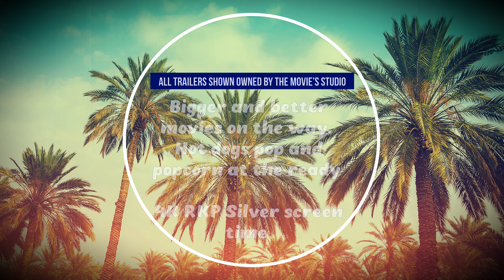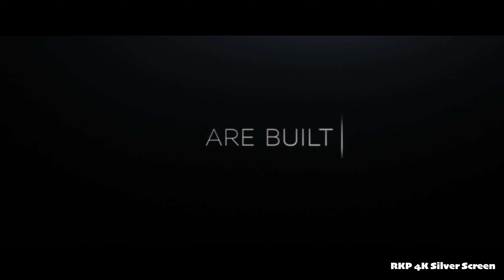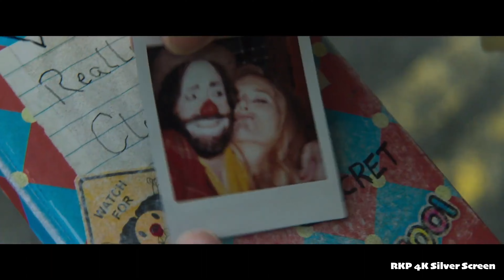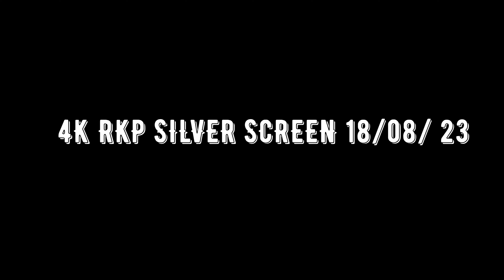4K RKP Silver screen time - movies trailers showing on the BIG screen UK & further in the week.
4K RKP Silver screen time - movies trailers showing on the BIG screen UK & further in the week. If you love movies, you love RKP 4K silver screen trailers reel.